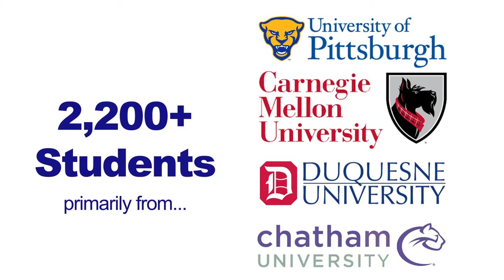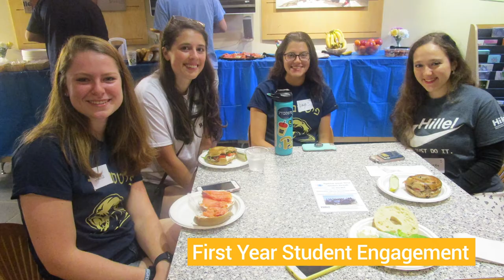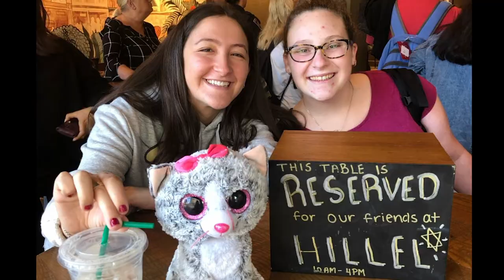Welcoming Pitt Students to Hillel Jewish University Center of Pittsburgh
Welcome to Hillel JUC: Hillel JUC’s team can’t wait to meet you -- either online or in person! In the meantime, please meet our University of Pittsburgh student leaders and Hillel JUC staff.